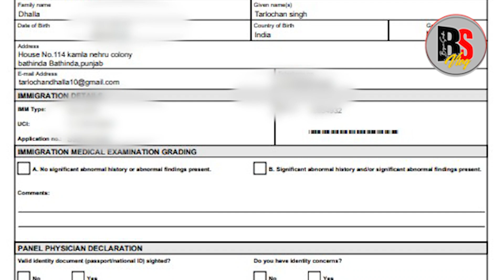Different Story: Canada Sep & Jan Intake Student Must Watch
ਧੰਨਵਾਦ

Thanks